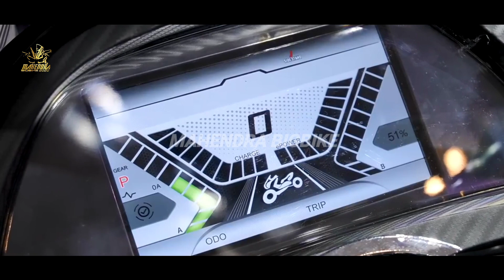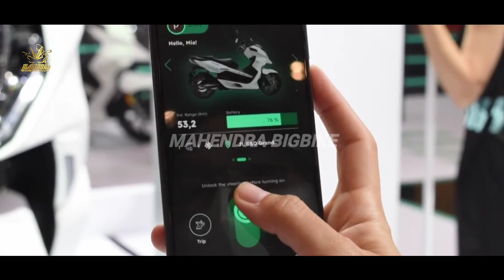RESMI DI INDONESIA❗NEW YAMAHA LEXI EV 2022!? LEBIH KEREN DAN MEWAH! NMAX | PCX | AEROX | VARIO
RESMI DI INDONESIA❗NEW YAMAHA LEXI EV 2022!? LEBIH KEREN DAN MEWAH! PCX 2022 | VARIO 2022 | AEROX 2022| VARIO 160 2022 | YAMAHA NMAX 2022| HONDA  BEAT 2022 | HONDA ADV 2022 | KYMCO X-CITING S400 | SKUTIK TERBARU HONDA 2022 | SKUTIK TERBARU YAMAHA 2022 | SKUTIK RETRO HONDA 2022 | SKUTIK TERBARU 2022 | INFO OTOMOTIF 2022 | BERITA OTOMOTIF 2022 | YAMAHA LEXI 2022 | HONDA SCOOPY 2022 | YAMAHA FAZZIO 2022